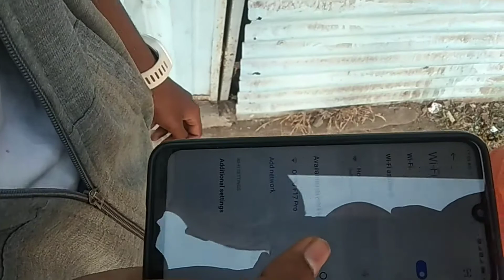second_vlog in my khamgoan in my school ...................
syedmoin454